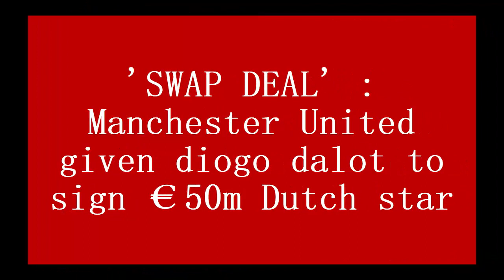'SWAP DEAL' : Manchester United given diogo dalot to sign €50m Dutch star